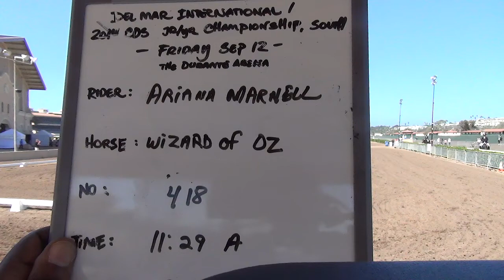Ariana Marnell Wizard of Oz 418 T 3